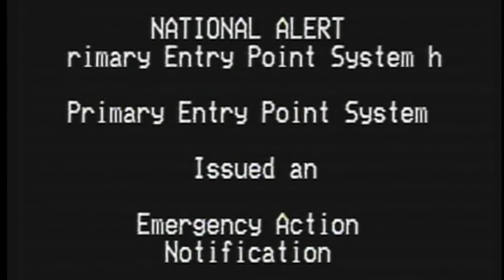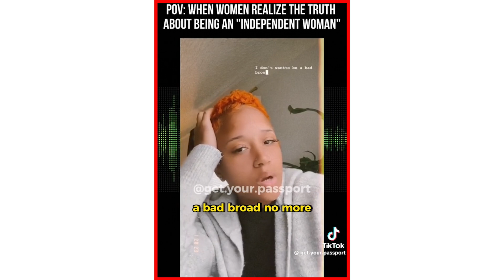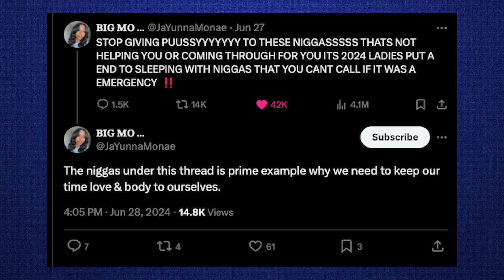Boss Chick Breakdown: The Harsh Reality of 'Don't Need No Man' Dating Myth Exposed!"blackwoman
INDEPENDENT WOMAN says that women have been LIED TO! Leave your thoughts after watching the video!